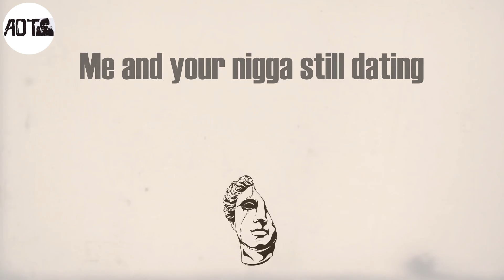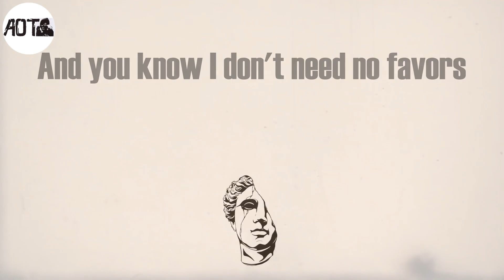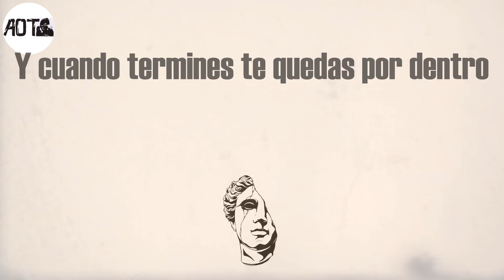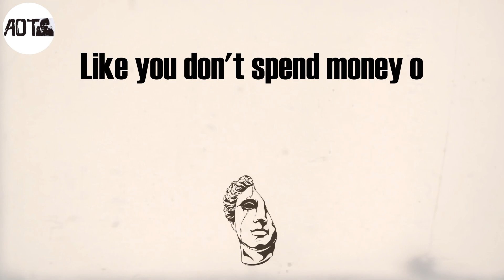SAD GIRLZ LUV MONEY (Lyrics) - amaarae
SAD GIRLZ LUV MONEY Lyrics:
(Kali Uchis)